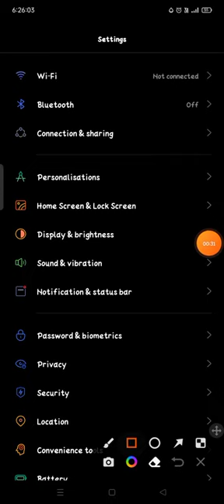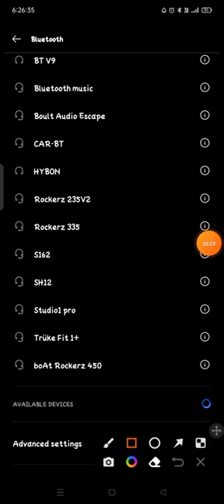Realme Narzo 50A Network Reset Setting Fix Bluetooth Problem